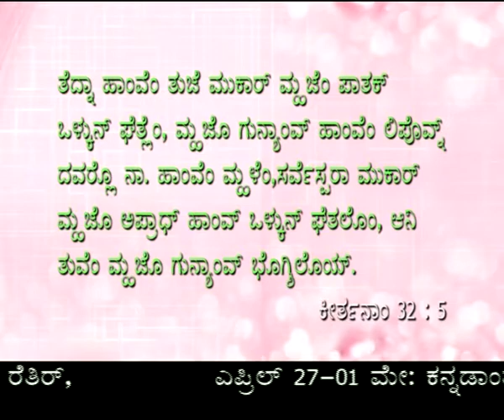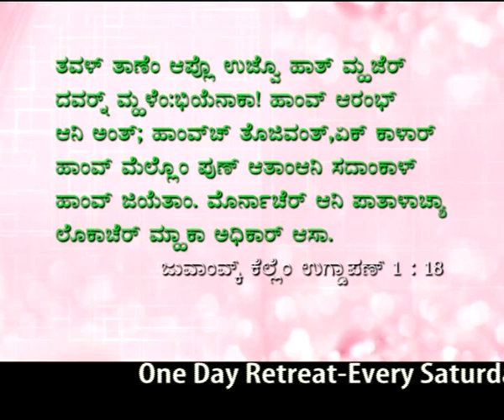Holy Eucharist Part-3(05-04-14)